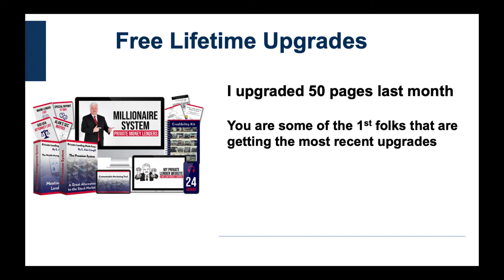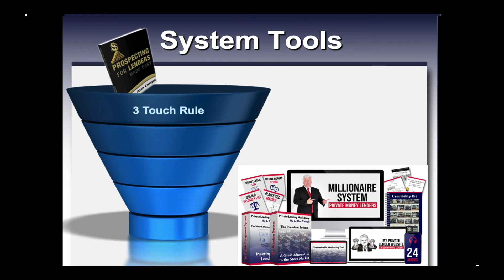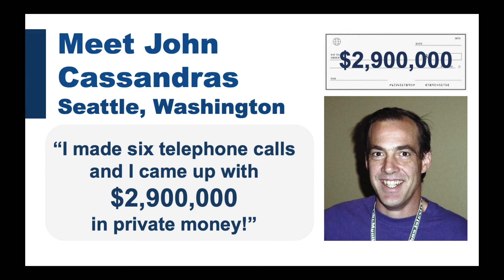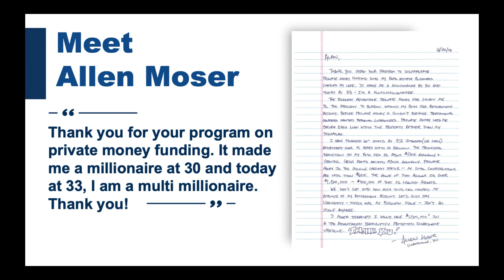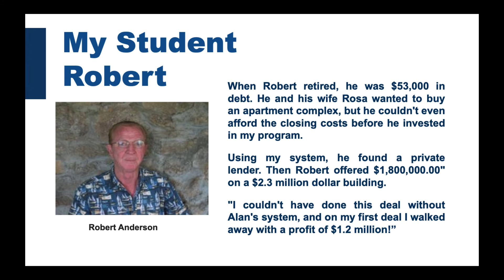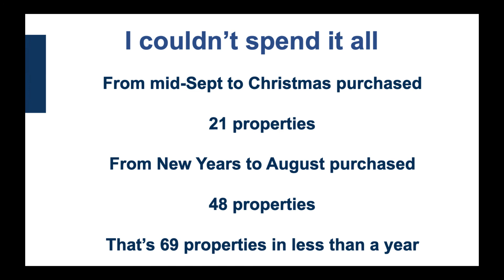Black Fri Final